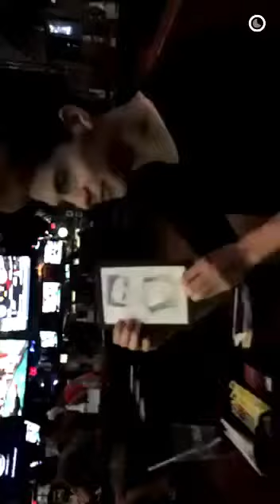Cena con Team Johann Mundial/Johann Vera